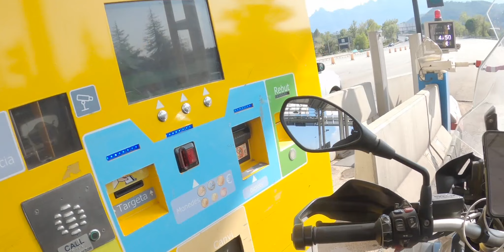Ruta de Barcelona a los Pirineos franceses en la R1200Gs en 2K